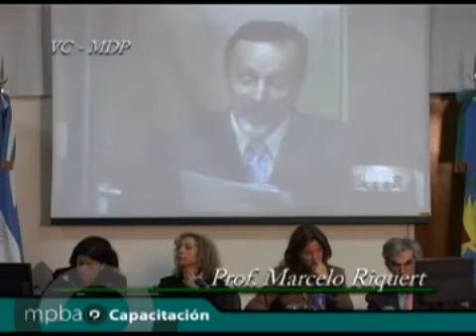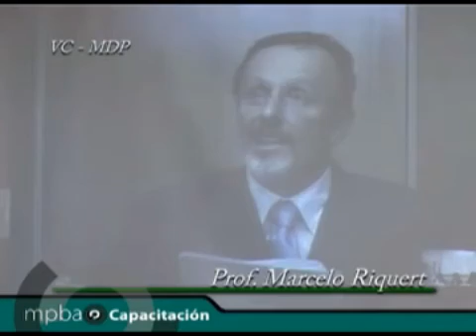Riquert - Criminalidad Económica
Jornada internacional sobre criminalidad económica - Junio, 2009 - La Plata
Delincuencia informática. Reforma al Código Penal por Ley 26.388. Videoconf. desde MP con los 18 Deptos.Jud.
Disertación del Dr. Marcelo Riquert, Juez de la Cámara de Apelación y Garantías en lo Penal (MP)